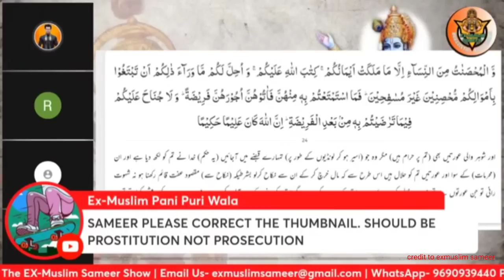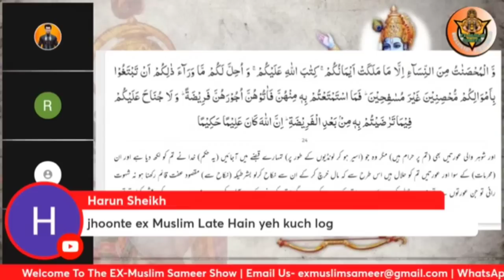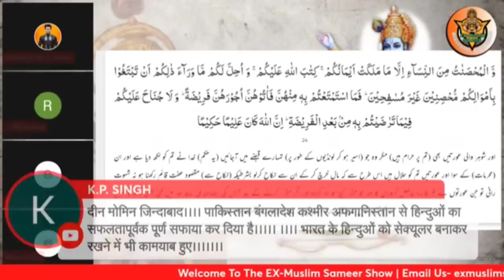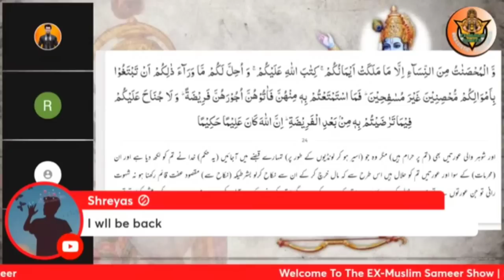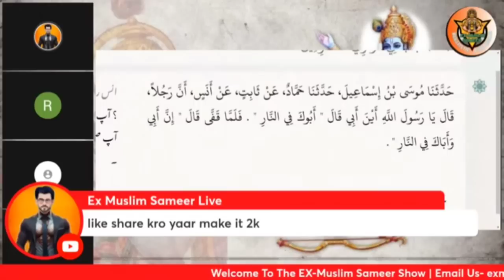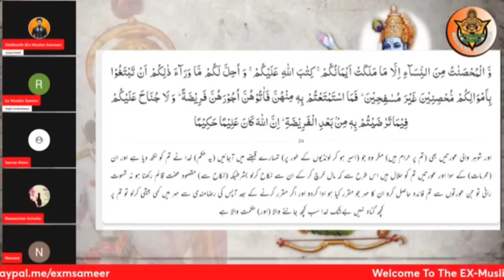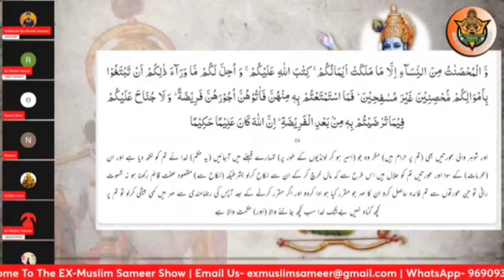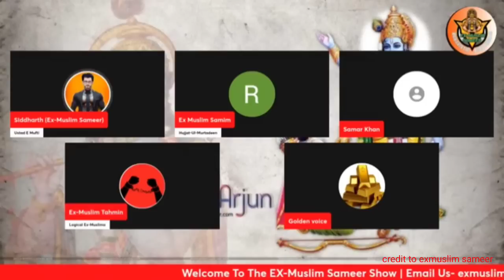ex Muslim Ko sunkar momino Ka Imaan dagmaga raha hai exmuslim sameer, samim, angel live debate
ex Muslim Ko sunkar momino Ka Iman dagmaga raha hai

         ex warrior
exmuslim sameer
exmuslim sameer bhai
exmuslim sameer ki baat
exmuslim sameer ki video
exmuslim sameer live
exmuslim sameer live stream
exmuslim sameer debate
exmuslim samim
exmuslim samim ki baat
exmuslim samim ki video
exmuslim samim live
exmuslim samim live stream
exmuslim samim debate
exmuslim angel
exmuslim angel ki baat
exmuslim angel ki video
exmuslim angel live
exmuslim angel live stream
exmuslim angel live debate
exmuslim vs momin
allah mohammad quran
allah mohammad quran ki video